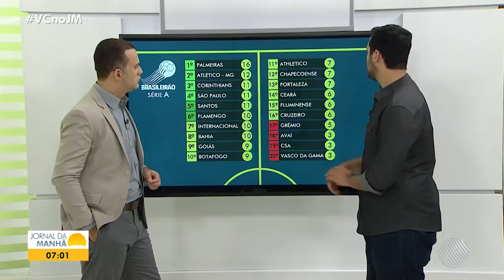Bahia 3 x 2 Fluminense - Brasileirão 2019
Em jogo movimentado e com polêmicas, Bahia vence o Fluminense na Fonte Nova e segue 100% em casa na Série A.

Gol: Artur, Gilberto (2) (BAH); Pedro e João Pedro (FLU)